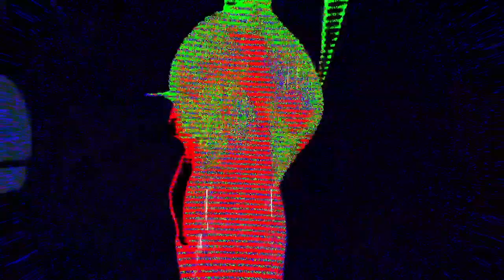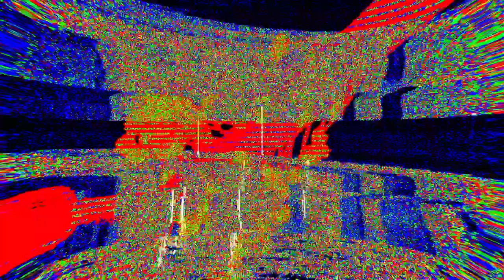Korzi - Drifting Off